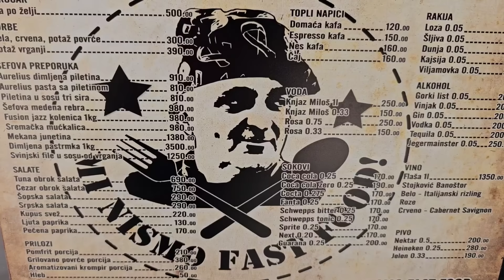DEBELI SREMAC IZBACIO MESO !!! Pet POSNIH dana u jednoj emisiji !!! Jedite kod Svirca